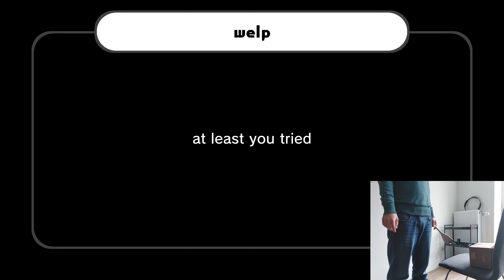I played Built to Scale by slapping a Box (Heaven Studio)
Game: Heaven Studio (PC)
Mix: Bad Scale

I used the accelerometer of a joy-con taped to the inside of the box.

Because Heaven Studio doesn't support Xinput yet, I had to combine my BetterJoyMotion app with AntiMicroX to convert to keyboard inputs.

Let me know if you want me to try out other games with motion controls!